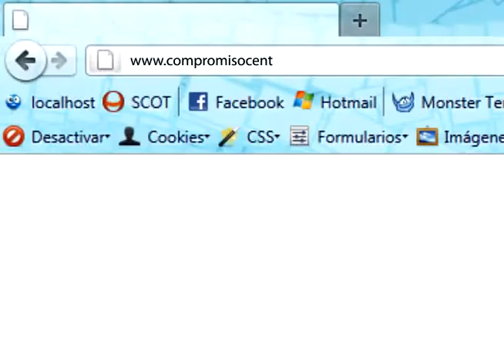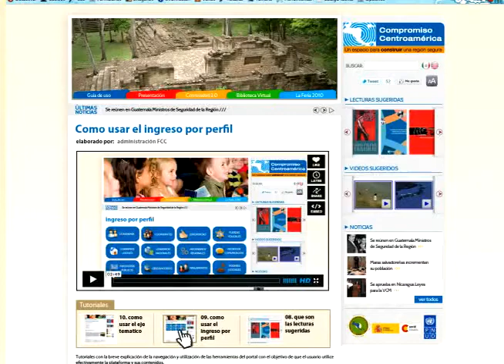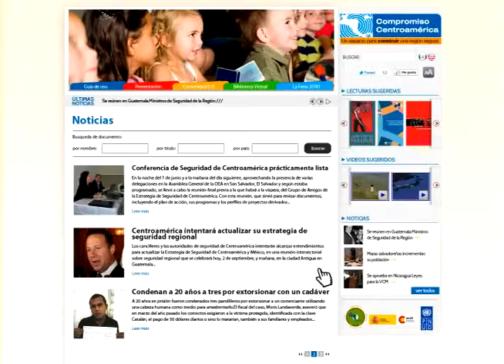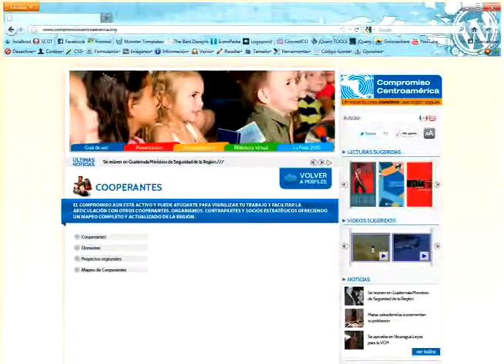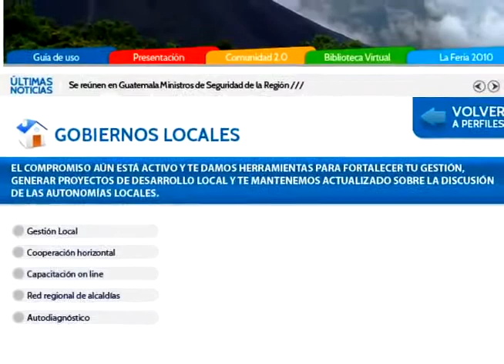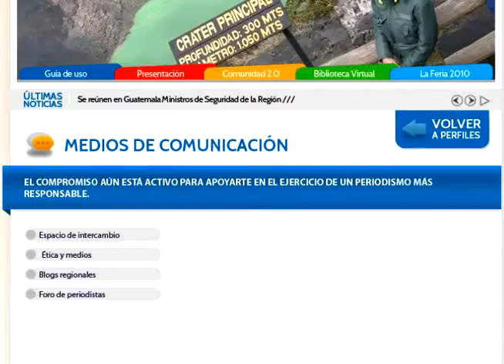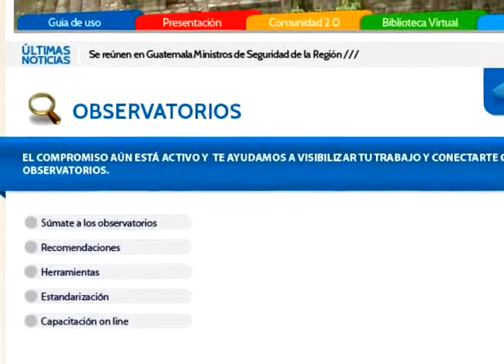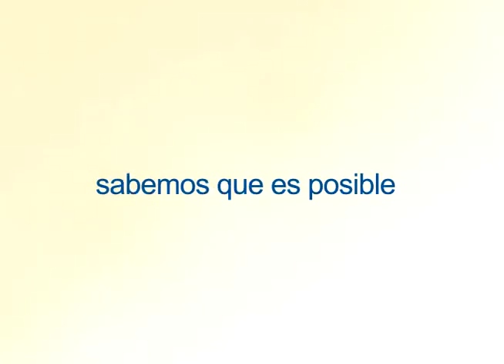Compromiso Centroamérica 2011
Presentación de la nueva plataforma Compromiso Centroamérica, con una compilación de los resultados de la Feria Compromiso Centroamérica y los nuevos compromisos para 2011. Haga parte del compromiso!